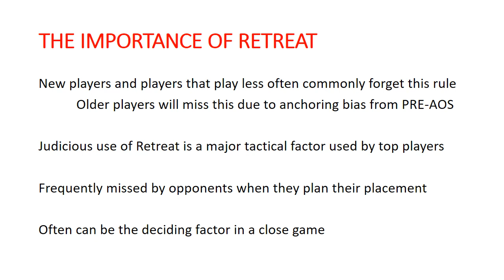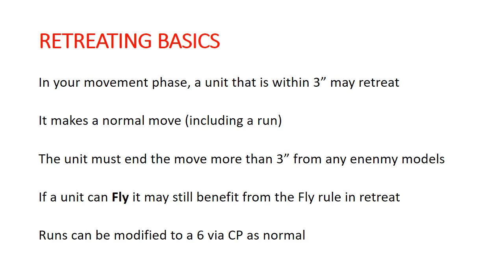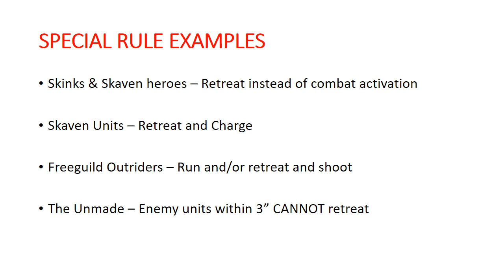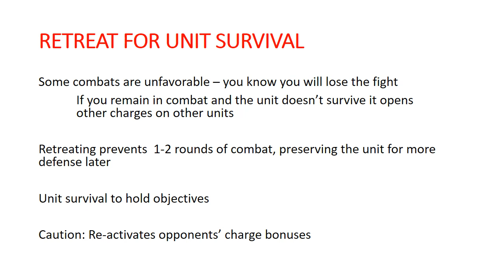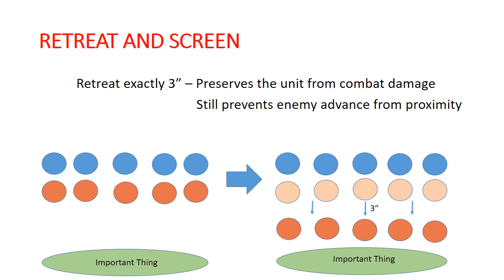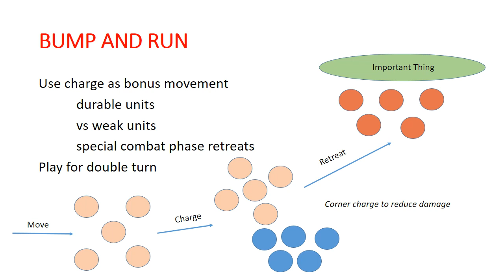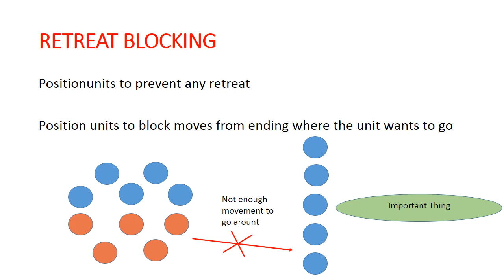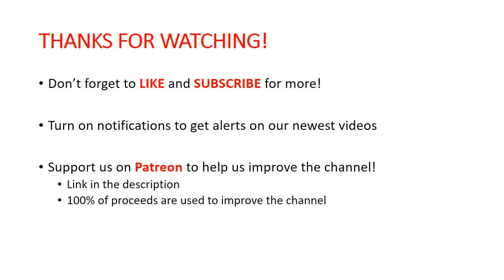A Comprehensive Guide to Retreat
In this video we discuss the tactics of retreating in Age of Sigmar